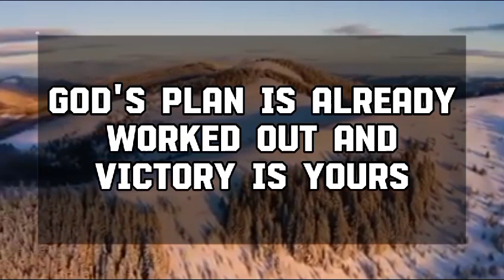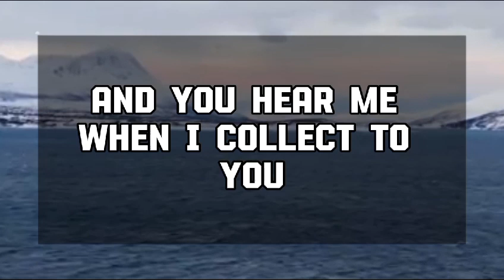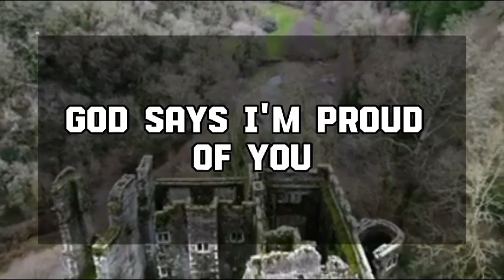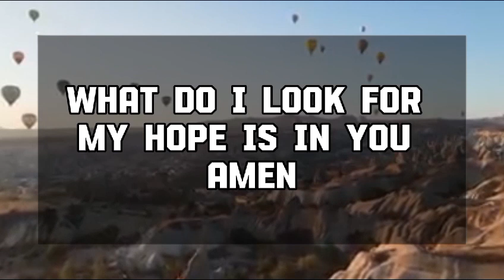Angel message: EVERY NIGHT, THIS PERSON YOU KNOW, CALLS 💌 God message || Universe message